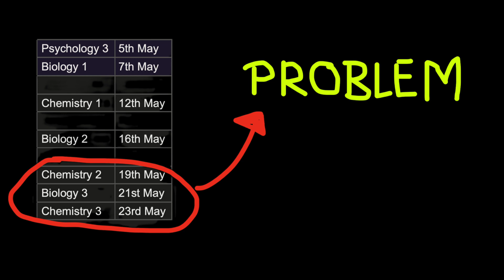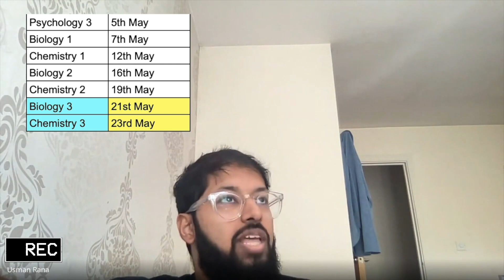Plan for Exam Season GCSE & Alevel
GCSE & Alevel Half Term Revision Plan

how to get a 9 in GCSE,  4 weeks,

These are the must know revision tips on how to get grade 9 in any subject. These have been collated from the top students' habits, leading academic literature and my own personal advice.
I call it TAP for short.

Sign up to our weekly email newsletter or our online tutorials

00:00 GCSE & Alevel Plan
00:20 What should I revise?
03:25 How Should I revise?
05:01 Bonus Tip